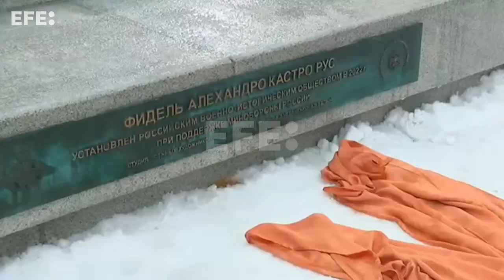Díaz-Canel diz a Putin que Rússia e Cuba têm mesmo inimigo: "Império ianque"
Moscou, 22 nov (EFE).- O presidente de Cuba, Miguel Díaz-Canel, assegurou nesta terça-feira a seu homólogo da Rússia, Vladimir Putin, que seus países têm o mesmo inimigo.
"Tanto Rússia como Cuba estão sujeitas a sanções (...) que procedem e têm origem no mesmo inimigo, o império ianque, que também manipulou uma parte importante do mundo", declarou Díaz-Canel no início de sua reunião com Putin no Kremlin.